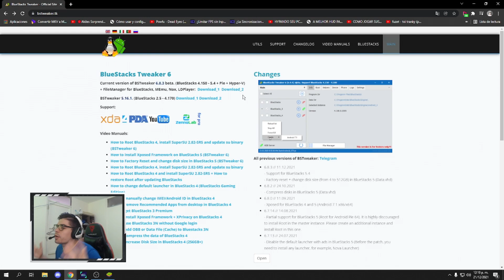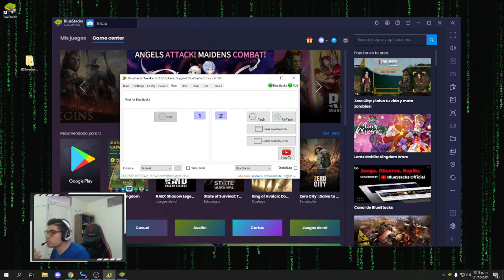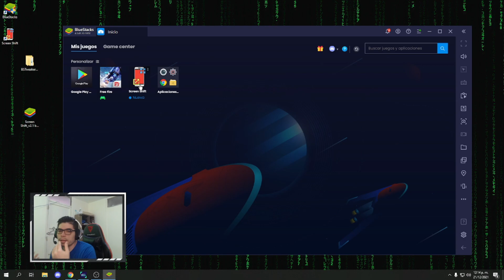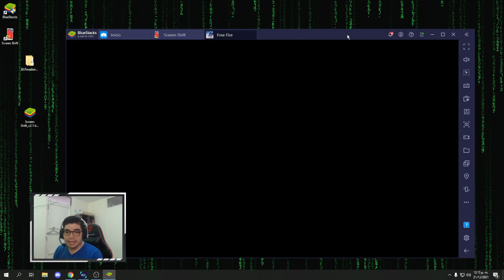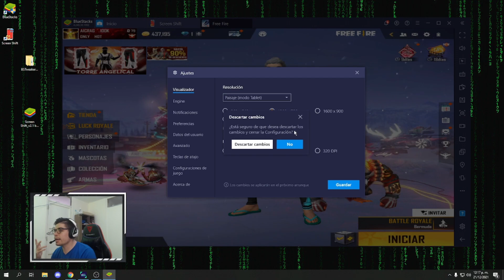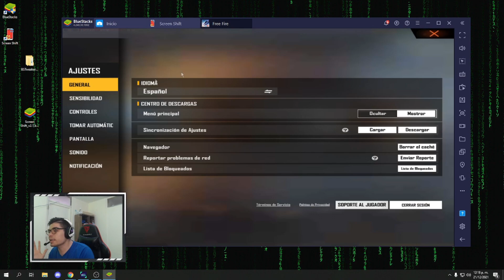TRUCO PARA TENER FPS ESTABLES EN BLUESTACKS, MSI, SMARTGAGA, MEMU PLAY ✅ FREE FIRE PC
📌 Contacto para colaboraciones, comerciales o asuntos profesionales:
©Video hecho y producido por Aicrag 97©